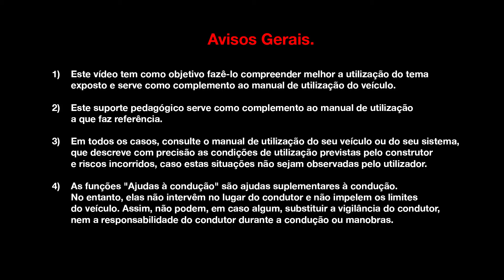MOTORES E CAIXAS DE VELOCIDADES : MOTORES ENERGY DCI 95 E 110